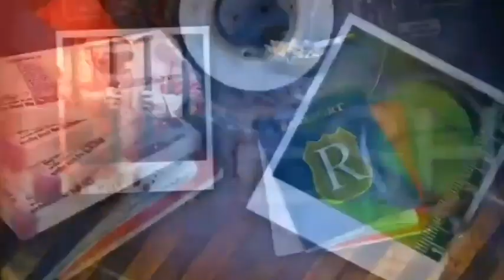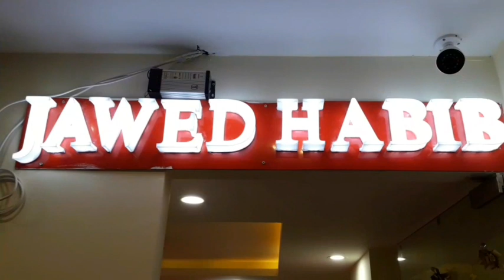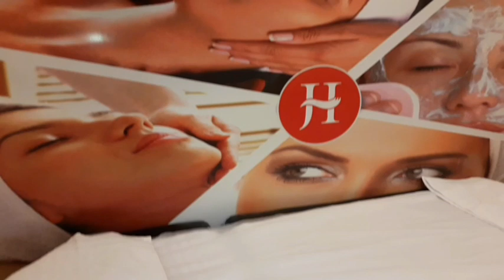10 October 2020